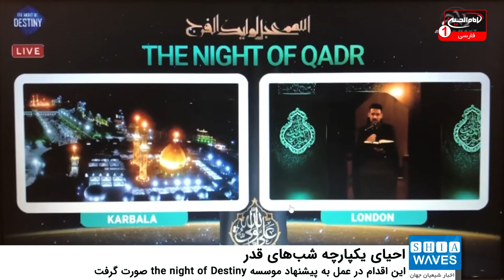یکپارچگی موسسه های شيعى در برگزارى مراسم احياى شب هاى قدر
مجموعه رسانه ای امام حسین علیه السلام به موفقیت دیگری دست یافت.
به گزارش شیعه ویوز، شبکه امام حسین عليه السلام ٣ به زبان انگلیسی موفق شد، ویژه برنامه های خود در شب های قدر را از طریق بسترهای مجازی و کانال های تلویزیونی 74 موسسه در سراسر کره زمین پخش نماید.
این اقدام در عمل به پیشنهاد موسسه the night of Destiny مبنی بر یکپارچه نمودن موسسه ها و نهادهای شیعی غیر وابسته با هدف نشر هر چه بیشتر معارف اهل بيت عليهم السلام در شب هاى قدر صورت گرفت.

این برنامه ها با استقبال چشمگیری روبرو شدند، چرا که علاوه بر تنوع در برنامه های دینی، دسترسى آسان براى بسیاری از شهروندان انگليسى زبان در سراسر جهان كه به دلیل شیوع ویروس کرونا خانه نشين هستند فراهم شد.
لازم به ذكر است مراسم معنوی شب های قدر، از شبكه هاى تلويزيونى امام حسين عليه السلام  ٤ به زبان اردو و اهل بيت عليهم السلام به زبان انگليسى نيز پخش شدند.